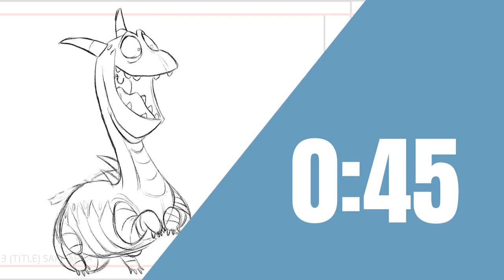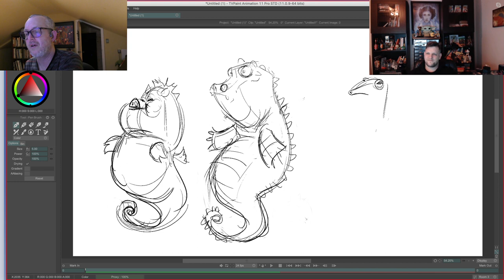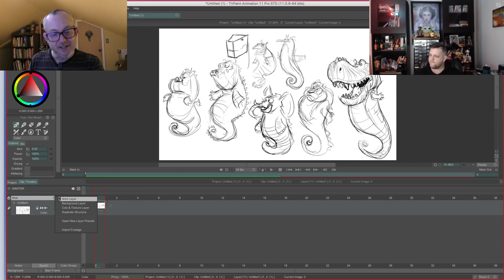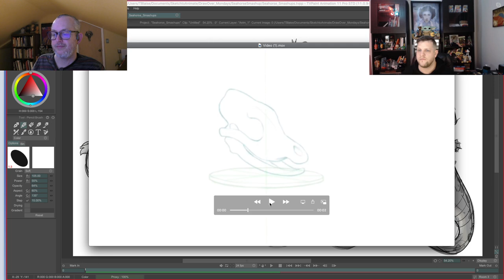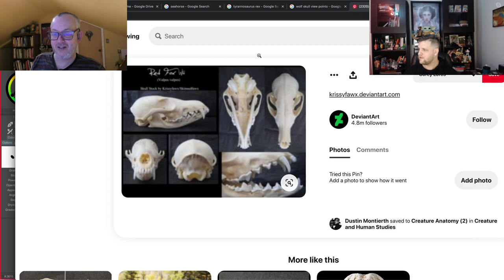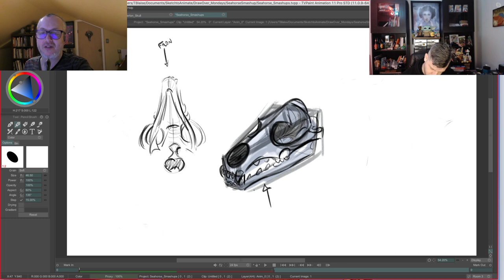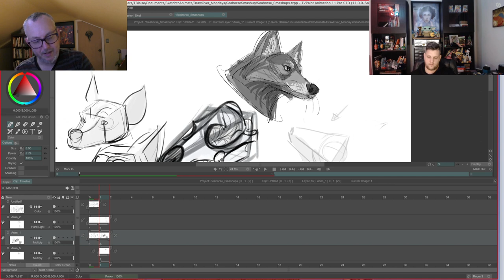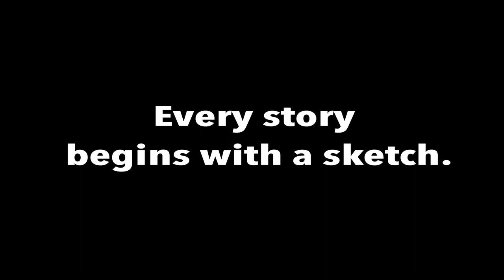Draw Over Monday Episode 24 / Sketchtoanimate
Haha so we have another draw Over for the great Overton Loyd. This one is  how to break down a Wolf skull and break it down into simple shapes and traditionally animate it into a 360 degree turn. Oh and then there is the Seahorse Mashup challenge. Come by and check it out!!!

📢Wanna learn Storyboarding for TV with Travis? Buy tickets to our Master Class: